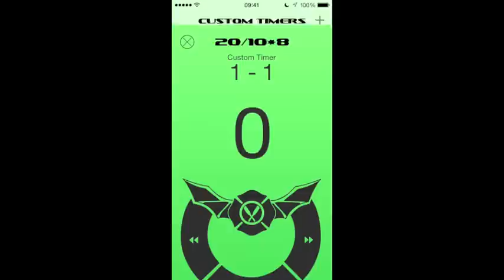TACFIT Timer 2.0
TACFIT stormed the world and earned the distinction of "World's Smartest Workout." Part of the reason is the high-concept intelligence layered invisibly into the ease of use in data tracking, biofeedback, recovery methods and progressive motor simplicity. You feel better as well as move better, stronger, faster and longer.

TACFIT Timer 2.0 takes the intelligence in the System and elegantly provides you with an interactive "coach" which guides your performance and recovery using visual and audible cues based upon neuro-linguistic programming.

No other exercise timer has incorporated the broad spectrum of multiple learning styles into its technology like TACFIT Timer 2.0. It will quickly become THE STANDARD for tactical fitness, where not a second can be wasted on frivolity, complication or neglected consideration.

TACFIT Timer 2.0 is Exercise 2.0.
Launching in Apple iTunes this week!